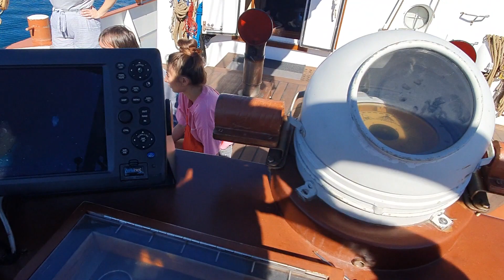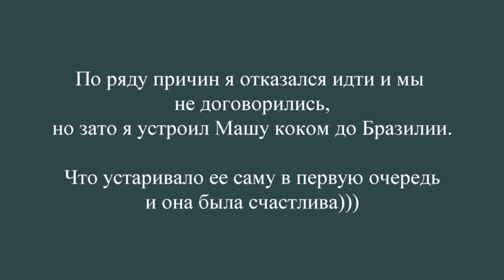И снова в Ушуайю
Событий много а давно ничего не выкладывал. Обьясню почему и реабелитируюсь заодно.

библиотека путешествий россия яхтинг яхтенная школа капитан герман